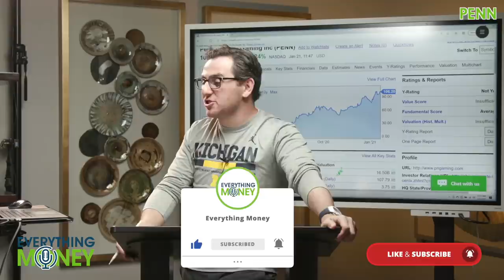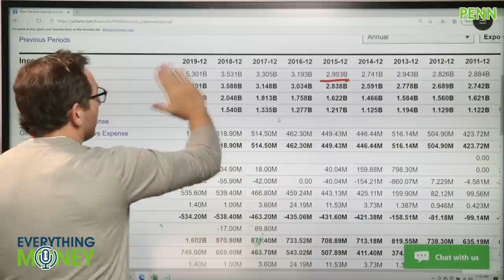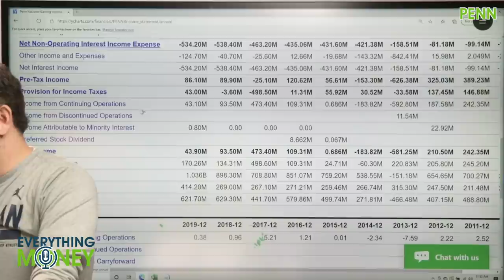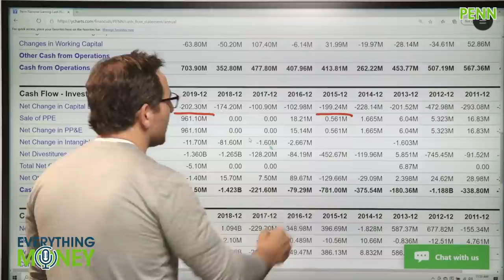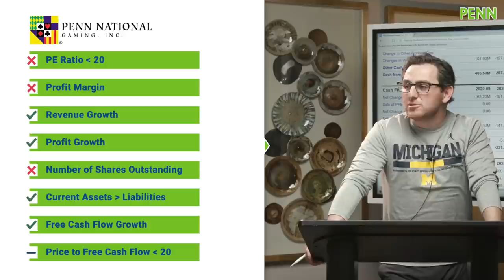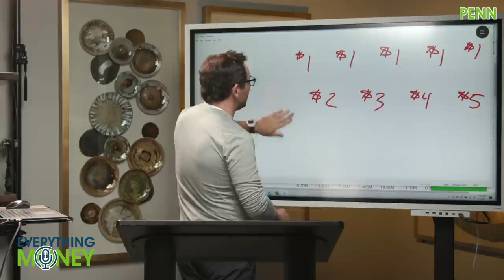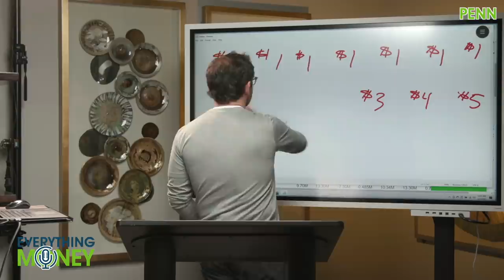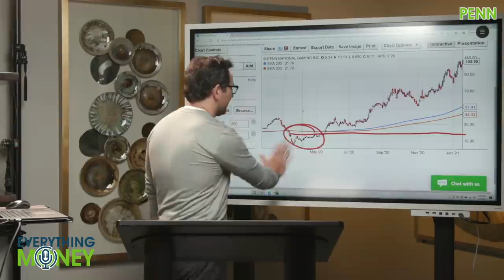Is Penn National Gaming Stock a BUY? | $PENN Stock Analysis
Penn National Gaming is a company that has a 36% share in Barstool Sports who is owned by the great Dave Portnoy. When looking at this company in particular, they have seen quite a rise over the last few months and actually has Paul getting teased by his friends as noted here in the video because of the rise the stock has seen.

So is Penn National Gaming stock a buy? Well we go over their financials in our 8 Pillar Stock Analysis approach to talk more about this and the company's fundamentals. Even with all the hype that the company has been seeing doesn't necessarily mean that the company is a buy.

PENN being in the gambling and gaming industry definitely makes this a stock to keep an eye on but the company as a whole has been making some adjustments to its staff internally most notably its CFO change from David Williams to Felicia Hendrix. There is likely going to be some changes to the company as new leadership takes the helm.

Penn National Gaming, Inc. is an American operator of casinos and racetracks, based in Wyomissing, Pennsylvania. It operates 43 facilities in the United States and Canada, many of them under the Hollywood Casino brand. The company also controls a 36% stake in Barstool Sports.